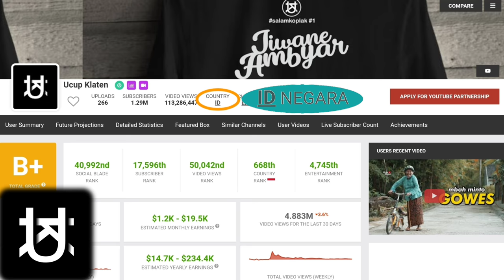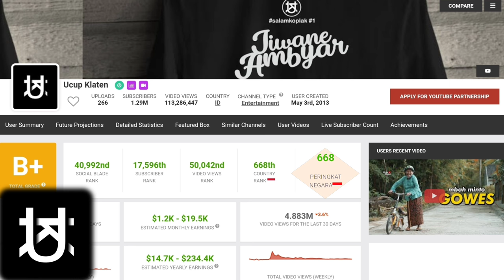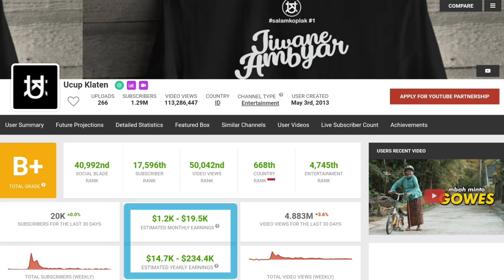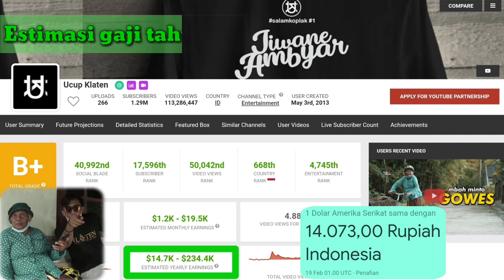Update.! Gaji Mbah Minto Ucup Klaten Dari YouTube 2021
Penghasilan Mbah Minto Ucup Klaten sebulan dan setahun

Gaji Mbah Minto Ucup Klaten dari YouTube 2021

Dengan konten utama dagelan Jowo, Ucup Klaten dan Mbah Minto bisa menghasilkan puluhan juta hingga ratusan juta rupiah perbulannya
Chek di video ini rincian gajinya perbulan dan setahun di awal tahun 2021 ini 👆

Selamat menyaksikan...